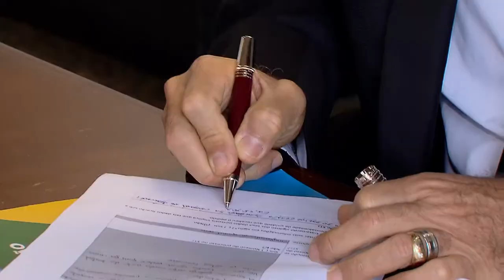Suspensa decisão que mandava o município de Betim (MG) pagar R$ 130 milhões em precatórios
​​​​O presidente do Superior Tribunal de Justiça (STJ), ministro Humberto Martins, suspendeu uma decisão do Tribunal de Justiça de Minas Gerais (TJMG) que determinava ao município de Betim o pagamento, em dez dias, de precatórios no valor de R$ 130 milhões.